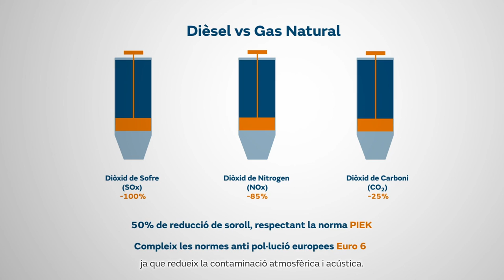Descobreix el gas natural com combustible de vehicles